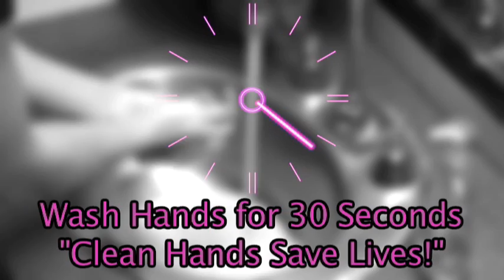Wash Your Hands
This public service announcement dramatically demonstrates the importance of washing your hands to reduce disease transmission.